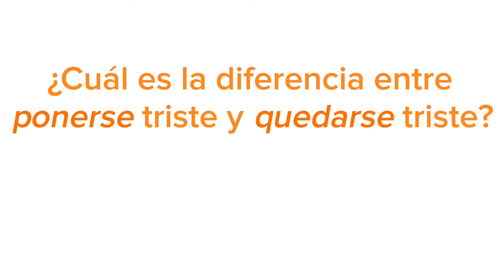¿Ponerse o quedarse? ¡Verbos de cambio!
¿Ya conoces la diferencia entre "ponerse" y "quedarse"?  En este video te contamos todos los secretos para diferenciarlos y usarlos como un auténtico nativo 😉